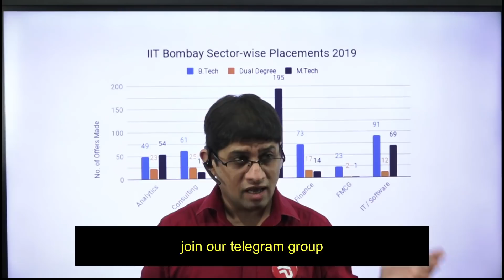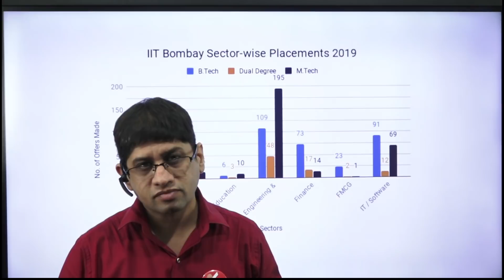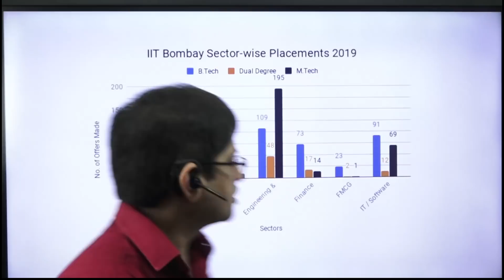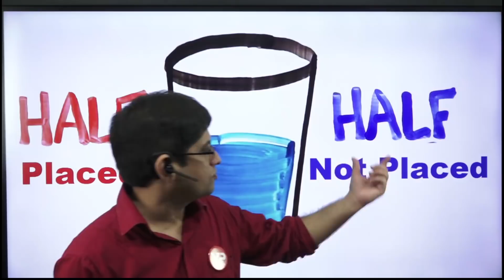Placement in IIT/NIT 40 % | Should we Join or Not ?